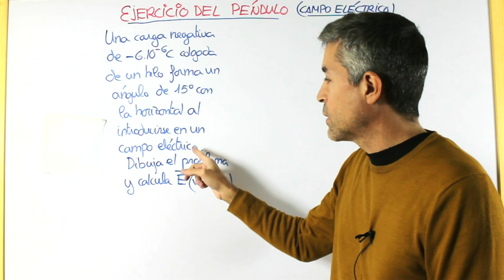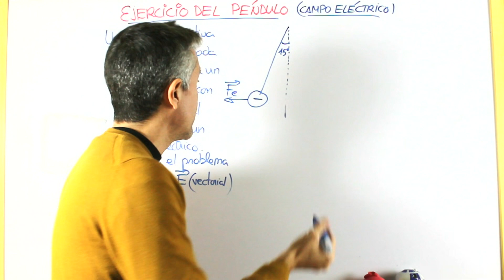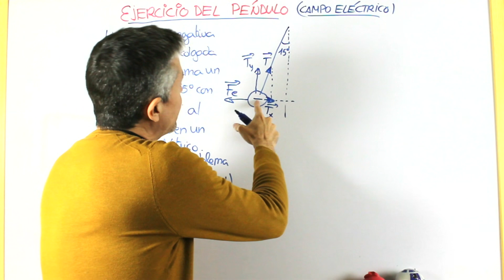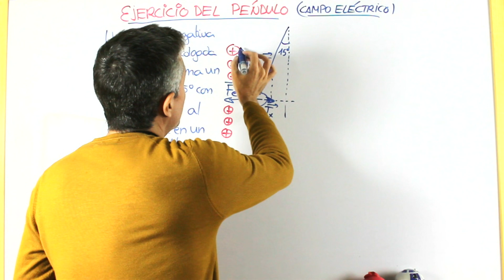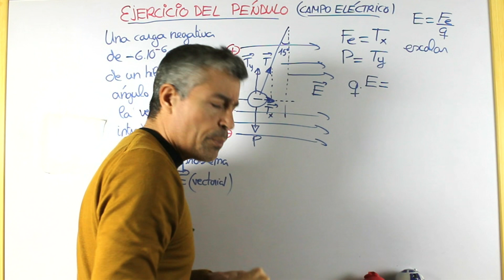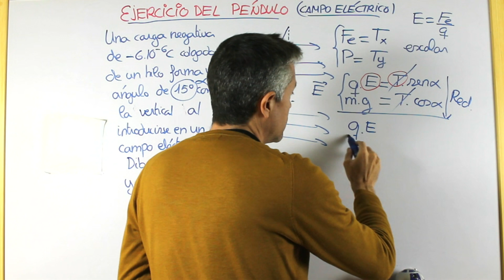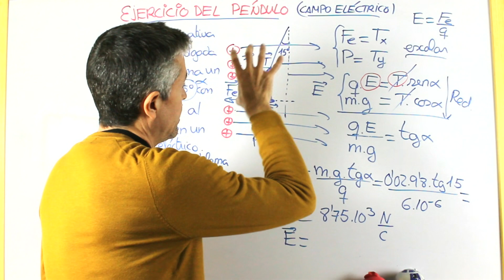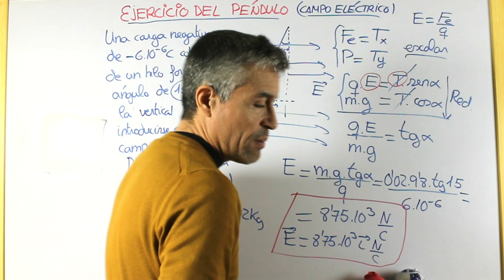CARGAS COLGADAS de un péndulo sometidas a un CAMPO ELÉCTRICO uniforme. Problema típico Selectividad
⚫ Prepara el CAMPO ELÉCTRICO para Selectividad aprendiendo este tipo de problemas que entran bastante en examen. Incluye explicación y el ejercicio resuelto.
DESPLIEGA 👇👇👇
En este vídeo, te enseñamos cómo resolver un problema típico de Selectividad de Física, en el que una carga eléctrica colgada de un hilo se desvía al estar sometida a un campo eléctrico uniforme. Verás cómo aplicar las leyes de Newton y la fuerza de Coulomb para calcular E a partir del ángulo que forma el hilo con la vertical, la tensión del hilo y la fuerza eléctrica sobre la carga. También te explicaremos cómo comprobar si tu solución es correcta y cómo evitar errores comunes. Si quieres dominar este tipo de problemas, no te pierdas este vídeo.

00:00 Introducción
00:40 Dibujamos todas las fuerzas que afectan al péndulo
04:16 Establecer el sistema de ecuaciones en el equilibrio
07:03 Resolvemos el sistema de ecuaciones por REDUCCIÓN
08:21 Despejamos el campo eléctrico E.
10:20 Despedida y ¡SUSCRÍBETE! si te ha resultado útil